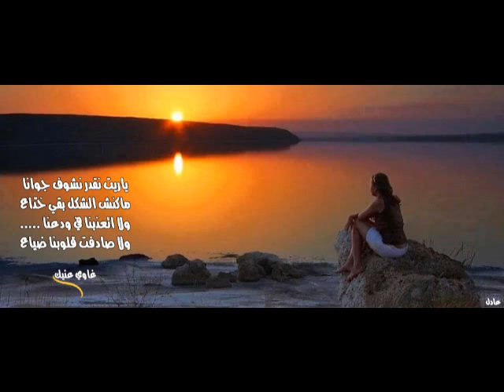نجاة الصغيرة ومحرم فؤاد رؤية جديدة